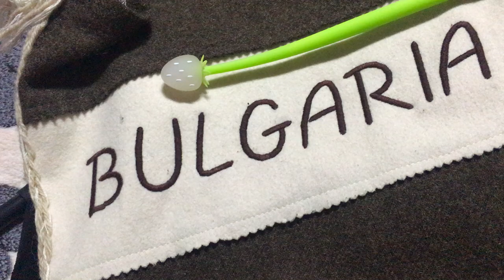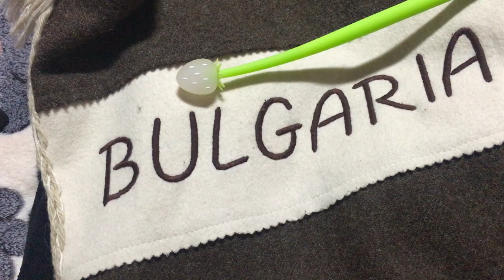“Високи сини планини” - Калин Кирилов - Гон учи детски мелодийки на Електронна Каба Гайда